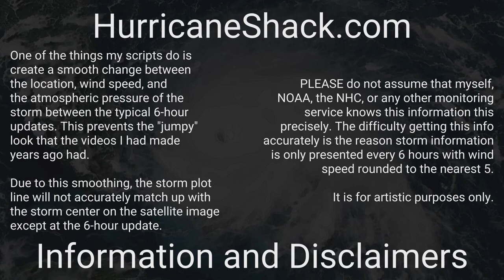2000 Atlantic Hurricane Season